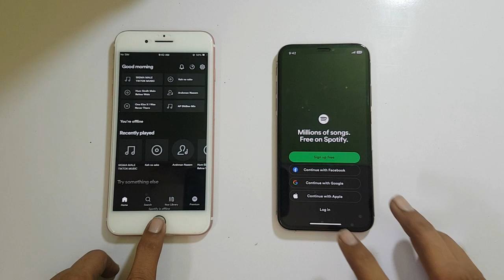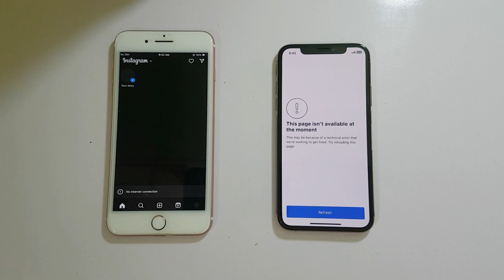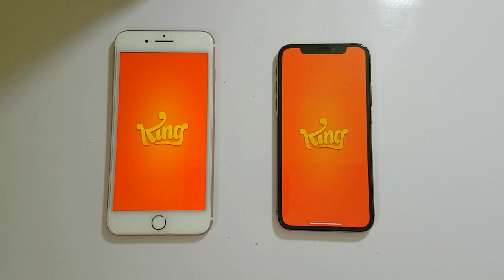iphone 7 plus vs iphone xs speed test - iphone xs pubg test - iphone 7 plus pubg test